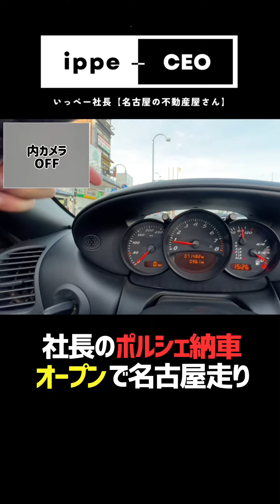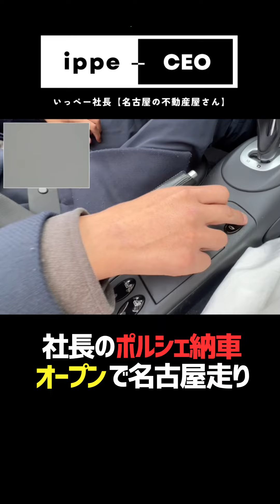【ドラレコ総集編】ポルシェ納車日に名古屋走りする社長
👇🏻いっぺー社長のSNS

👇🏻名古屋のお部屋探しはチンタイドットコム

👇🏻不動産の売却相談ならエステートプラス＋

🙋🏻‍♀️ご質問やコメントもお待ちしております🎵